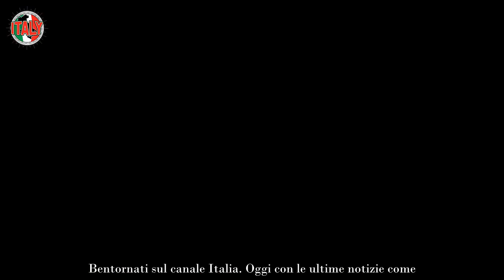Silvia Toffanin, finalmente Pier Silvio si è deciso Annunciata la data ufficiale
Pier Silvio Berlusconi ha una relazione di lunghissima data con Silvia Toffanin. Infatti, i due si sono messi insieme più di vent’anni fa, nel 2001.

Galeotta è stata una partita di beneficenza del Milan a San Siro. Sembra che sia stato amore a prima vista. La ragazza era veramente giovanissima, aveva poco più di 22 anni e aveva iniziato a lavorare con Ilary Blasi come Letterina di Passaparola.

All’epoca invece il giovane figlio di Berlusconi aveva 32 anni ed era uscito da un po’ di tempo da un matrimonio lampo non finito troppo bene.

Nonostante la lunga unione, fino a ora i due hanno deciso di non sposarsi, anche se i due hanno costruito una bella famiglia con due bellissimi bambini.